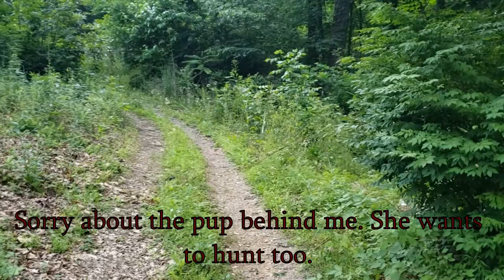Hammerin' Hanks 1st run Stevens Family Outdoors Beagles & Bunnies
JW takes a rabbit dog he just acquired out for his first run. Join JW  & JW's Hammerin" Hank as they run this rabbit on a hot June evening...